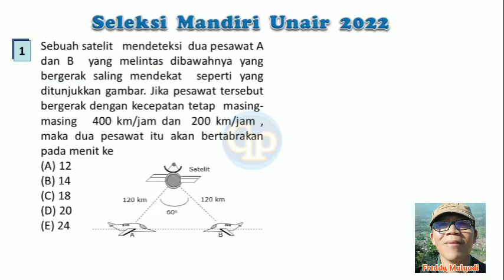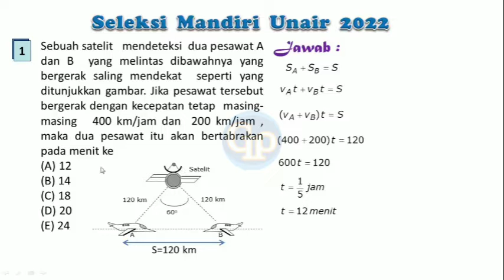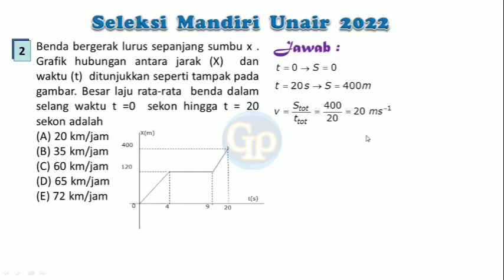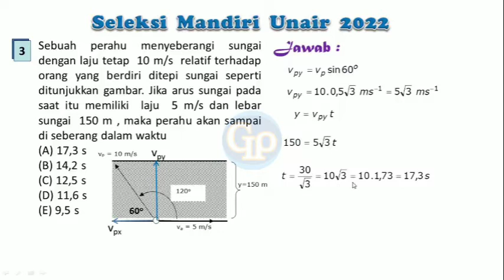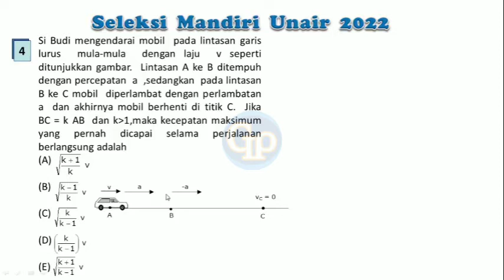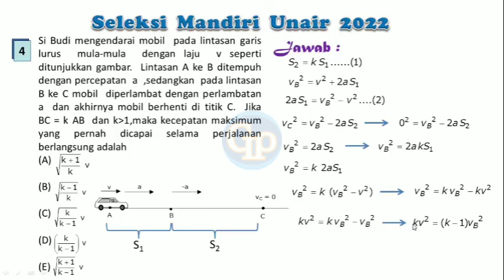F409-Seleksi mandiri Universitas Airlangga 2022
Pembahasan Soal seleksi  mandiri masuk Universitas Airlangga  reguler ,ujian tulis 2022 akan dijelaskan dengan cara yang mudah dimengerti.

Materi ini berkaitan dengan :
latihan soal seleksi mandiri UA (SMUA),pembahasan soal seleksi mandiri ujian tulis Unair 2022,pembahasan soal fisika seleksi mandiri Universitas Airlangga Surabaya 2022,ujian mandiri unair 2022,
latihan soal seleksi mandiri masuk universitas airlangga 2022, pembahasan soal seleksi mandiri unair 2022, siap seleksi mandiri universitas airlangga 2022,gerak lurus beraturan,gerak lurus berubah beraturan,laju rata rata ,grafik gerak lurus beraturan ,percepatan ,perlambatan